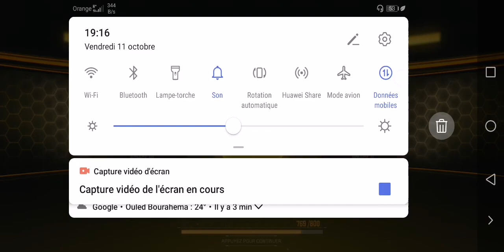call of duty mobile battle royale 6 kill and win 💪🏻